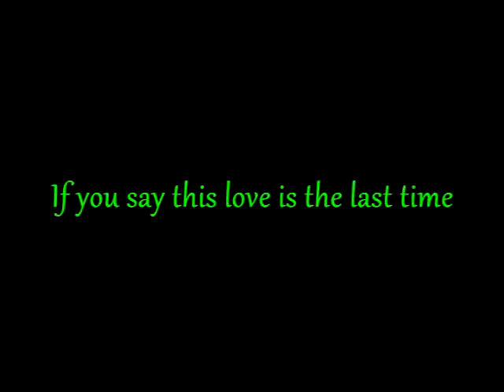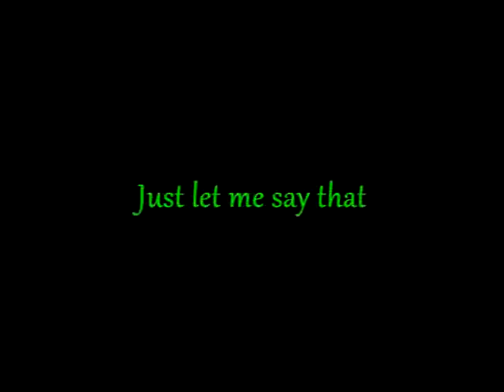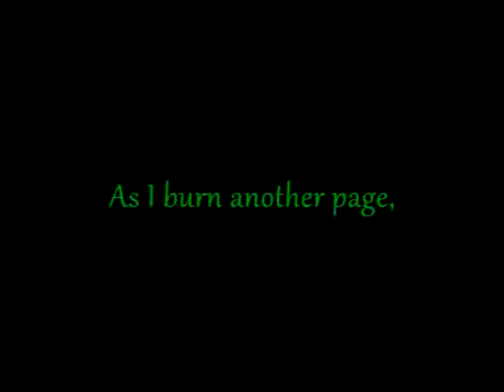Diary of Jane Lyrics